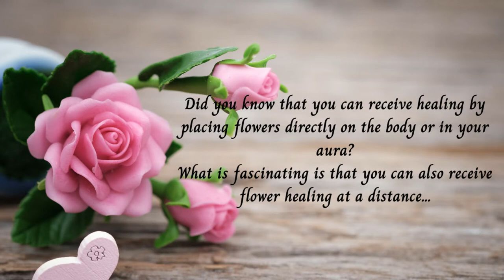Positive Thoughts - Free Distant Flower Healing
Positive thoughts. Receive a free distant flower therapy healing session to help with positive thoughts . Working with the energies of Bromeliad, Jonquil and Peruvian Lily. Please follow the onscreen instructions and then relax and enjoy the healing as often as required.

A mysterious, cinematic neo-classical piece featuring solo cello & piano on a background of warm synths and ominous low strings. Dark and melancholy, but also hopeful.